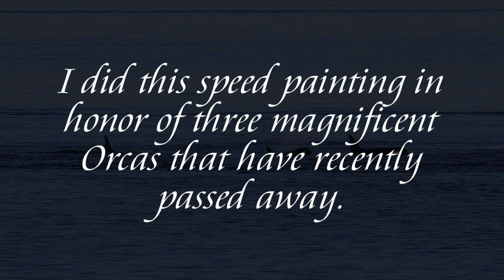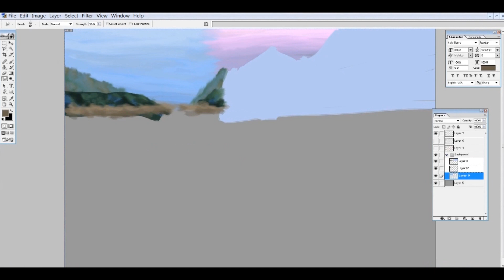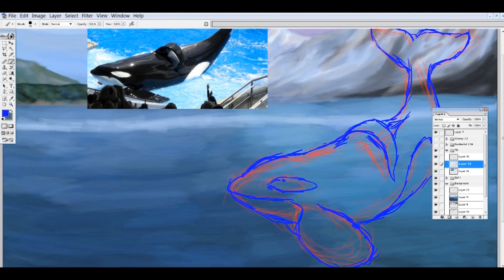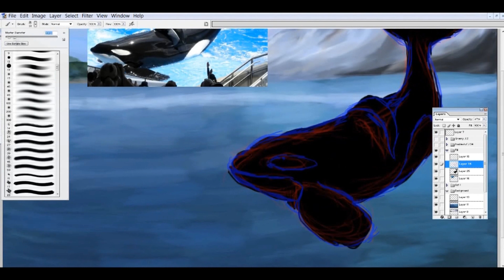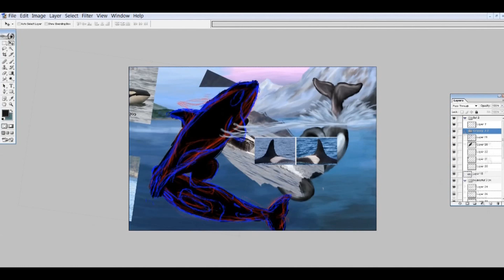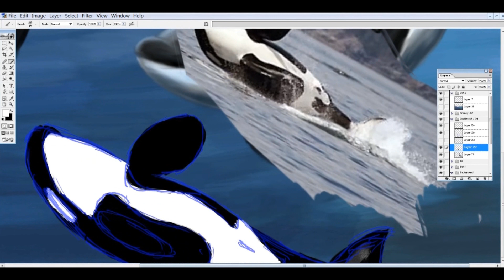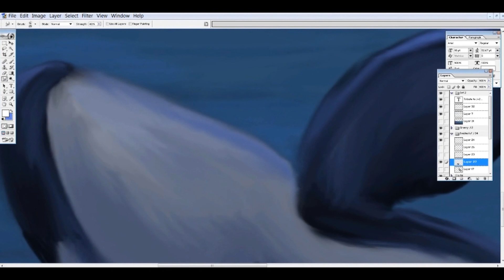Timelapse Orca Painting ~ Tribute to Granny, Tilikum, and DoubleStuf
*Please refrain from discussion regarding captivity in the comment section. I want this video to just be about honoring these beautiful and intelligent beings that many of us love, regardless of our personal stances on cetacean captivity.

○ Here is a kind of artist statement I have about this painting:
I am always heartbroken when I hear of the passing of any orcas, but especially any of the southern resident killer whales. I have luckily gotten to witness them in the wild numerous times. Every time I've gotten to see them, they just take my breath away. They are such powerful and sentient creatures that carry a feeling of presence I can't quite put into words. I wanted to draw or paint something in remembrance of them, so I did the first idea that came to my mind: painting the orcas below and above the surface of the ocean, with backgrounds representing the Pacific Northwest and Iceland.
Now in regards to the painting itself, this is a painterly style I haven't done much of before. I've been trying to venture out of my comfort zone in art, so I played around with color, light, and constructing a background/scene, all things I have trouble with and need to work on more.
While I am not completely satisfied with this piece, I feel, however, that considering the fact that I only put 3 hours of work into it and that I am not at all well practiced in this style, nor used to do doing backgrounds, this is a decent stepping stone in my artistic skills.

~~ LINKS ~~